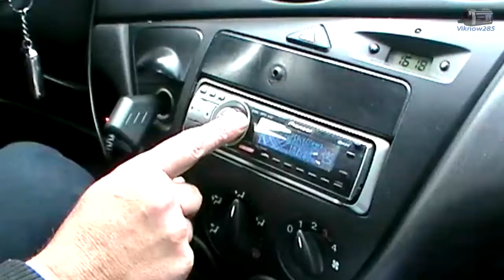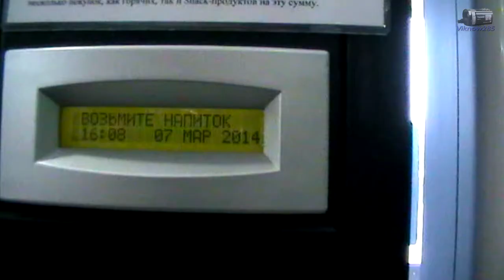На память Анатольевичу